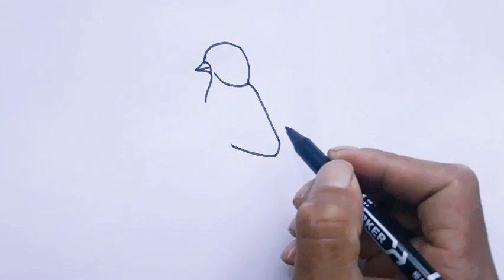Как нарисовать Ласточку карандашом поэтапно, How to draw a swallow for children.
В этом видео вы увидите как нарисовать ласточку, карандашом поетапно,  легко, просто шаг за шагом, How to draw a swallow for children, КАК ПРОСТО НАРИСОВАТЬ,канал для тех кто любит рисовать, подписывайтесь на канал..